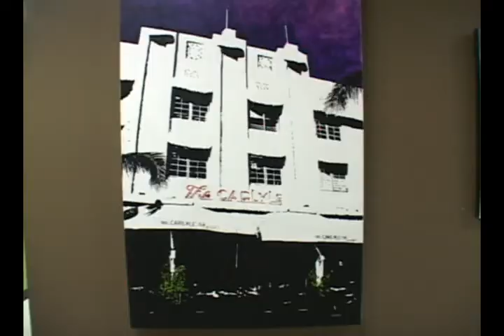Studio 18 Art Exhibit Symbolic Visions.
Coverage of "Studio 18 Art Exhibit Symbolic Visions".